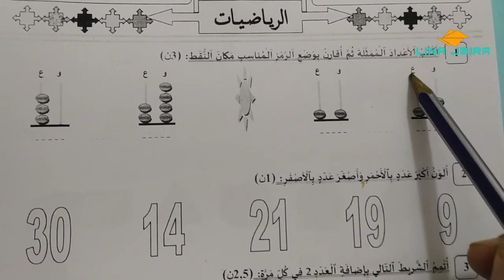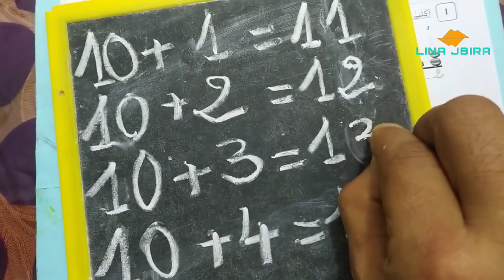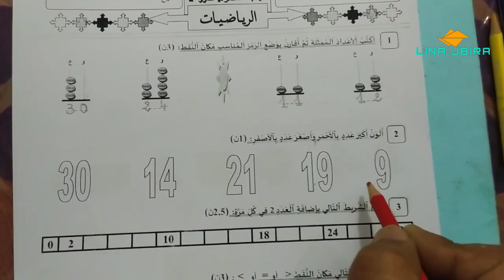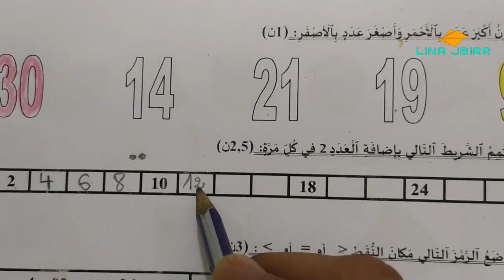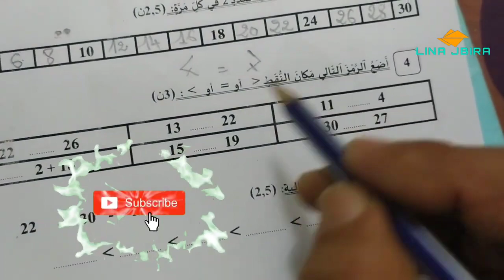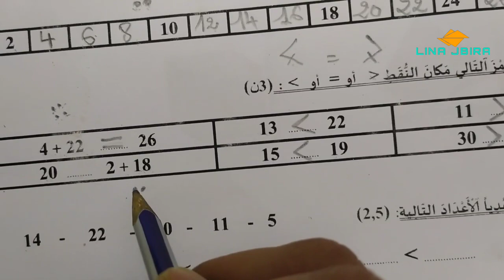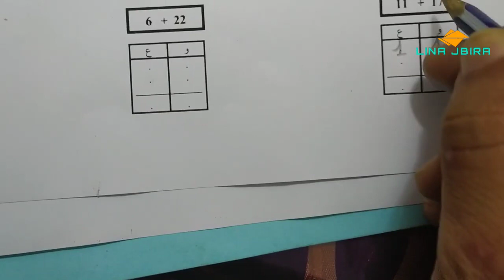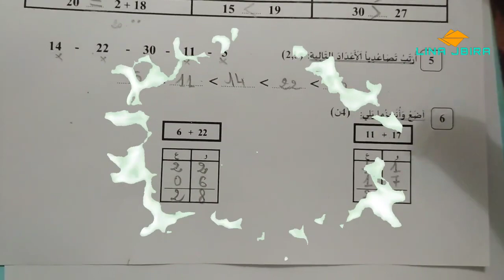مراقبة مستمرة في مادة الرياضيات الدور الثانية لو طبقت الطريقة ستحصل على 10على 10